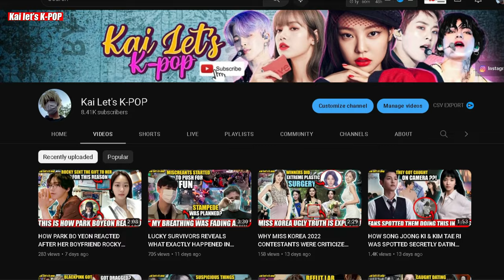What you need to know about the interesting fact of Baby Monster Chikita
What you need to know about the interesting fact of Baby Monster Chikita:  YG HAS ALWAYS BEEN GREAT AT PRODUCING SOLO ARTISTS AND KPOP GROUPS LIKE BIGBANG, IKON, 2NE1, BLACKPINK, TREASURE, AND WHAT NOT? YG HAS RECENTLY PRODUCED A NEW GIRL GROUP TO BE DEBUTING IN THE KPOP INDUSTRY AND IT'S NONE OTHER THAN BABY MONSTER. YOU MUST BE THINKING THAT WHAT'S THE GREAT DEAL ABOUT IT?

BUT LET ME TELL YOU THE MOST INTERESTING FACT ABOUT THE GIRL GROUP IS THE MAKNAE OF THE GROUP, WHO IS NONE OTHER THAN CHIKITA. AS PER RECORDS, SHE IS BORN IN 2010 WHILE NEW JEANS HYEIN IS BORN IN 2009 WHICH MAKES BABY MONSTER'S CHIKITA YOUNGER THAN HYEIN.

SO THE MAIN PART IS THAT NETIZENS HAVE FOUND THE NEW MEMBER'S RECORD ON THE INTERNET WHICH WENT VIRAL AFTER SHARING IN VARIOUS COMMUNITIES.